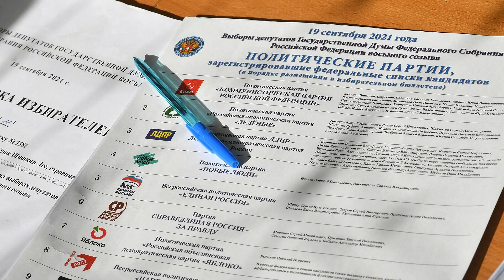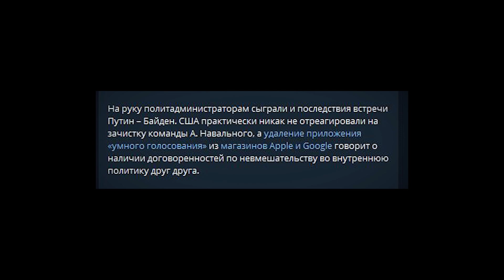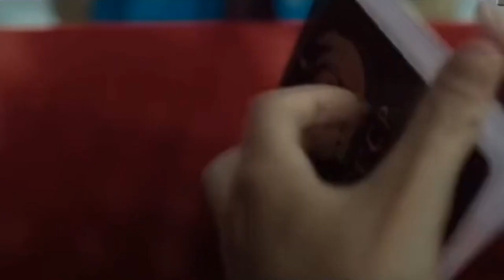Кандидаты прибыли!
Ну что - вот и наступил этот эпохальный день. Дан последний (ну или предпоследний, в общем - очередной) и решительный бой проклятой олигархической гидре.